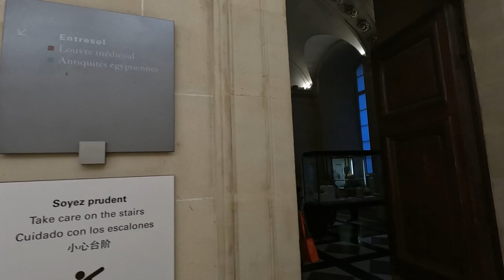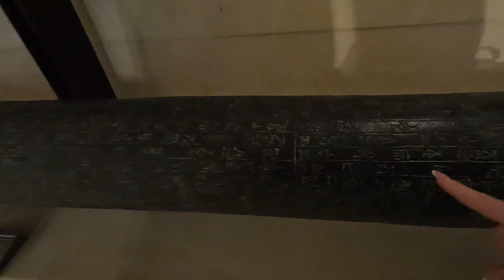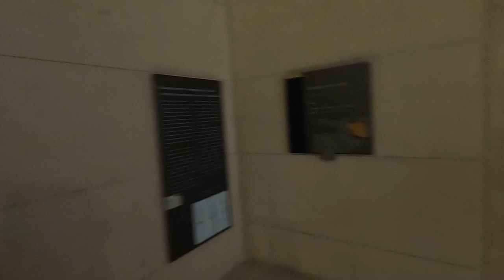CONHECENDO O MUSEO DO LOUVRE COM MEU NOIVO- MAURIDES ROQUE JR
FOMOS CONHECER O MUSEO DO LOUVRE. Com o melhor narrador!!! Eu dei muita risada com o Maurides. Espero que vocês gostem desse vlogaoo por que eu amei gravar tudinho!!!

Me chamo Mayke Redel, tenho 21 anos. Moro atualmente em Radom, Polônia com meu noivo Maurides e meu bb Jack.

Obrigadooo por assistir. Seu comentário é muito importante para mim.